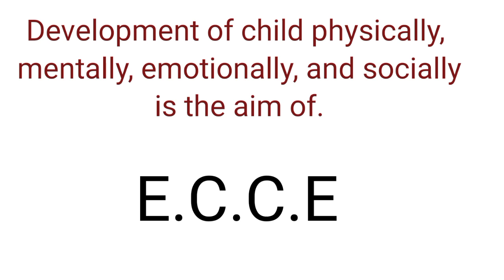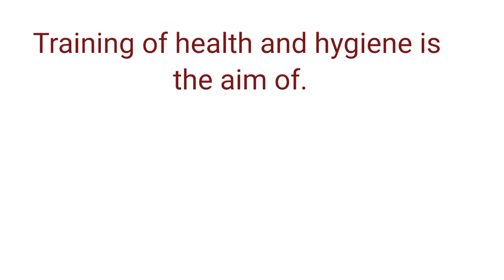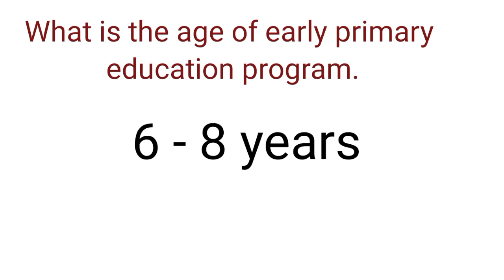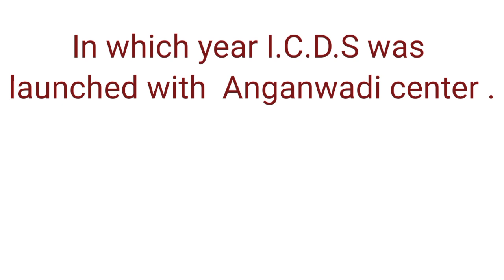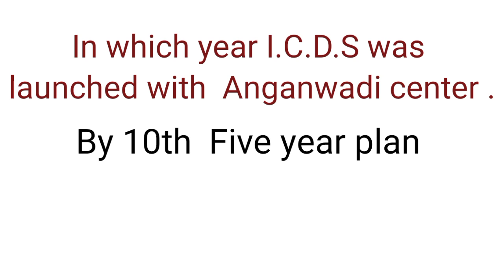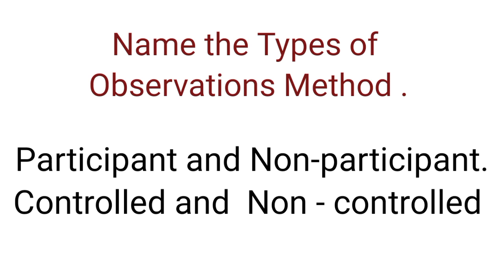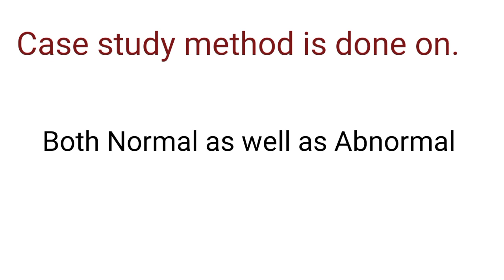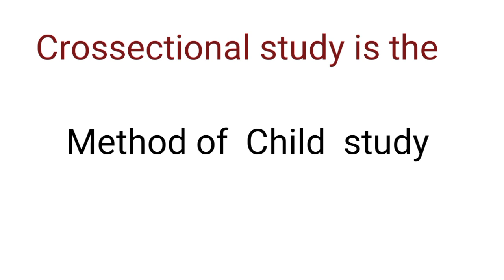ECCE Skill / Important MCQ's /Unit 01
ECCE MCQ'S important
important MCQ's